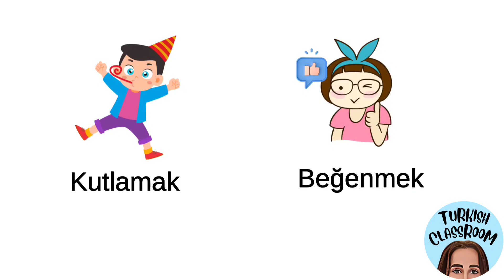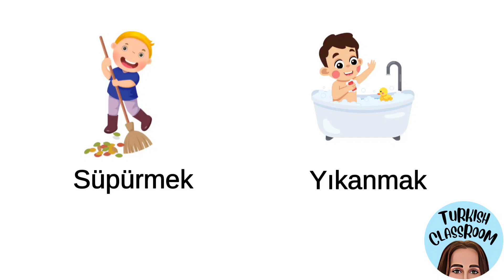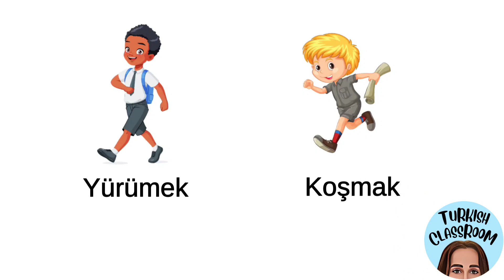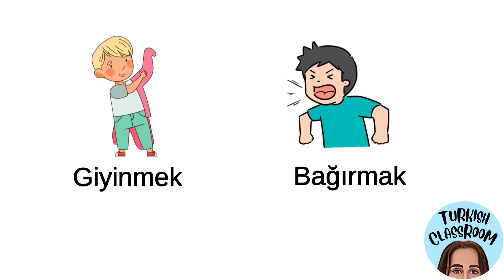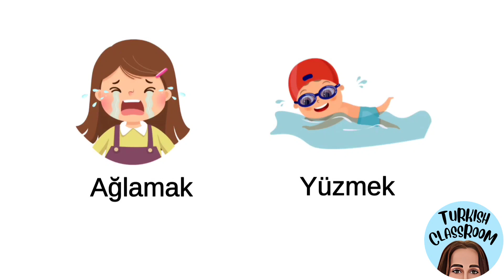Action Verbs Vocabulary | Learn Action Verbs Vocabulary in Turkish with pictures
Today I shared about action verbs vocabulary in Turkish with pictures.This video will help you lots to enhance your knowledge and your vocabulary list.😊🥰